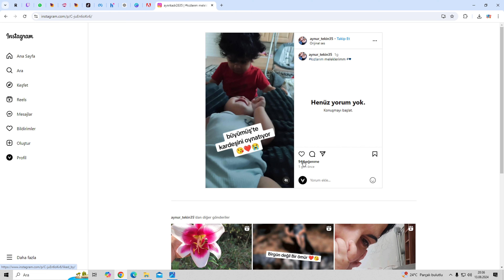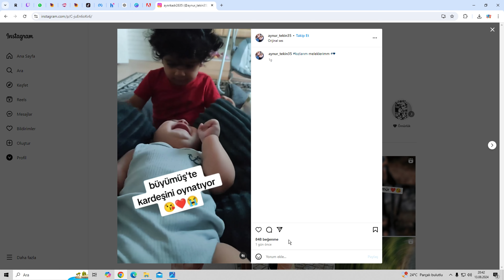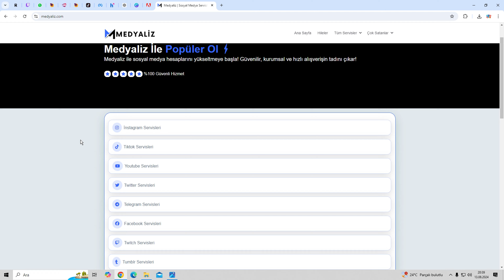İNSTAGRAM BEĞENİ HİLESİ KANITLI - BEDAVA İNSTAGRAM BEĞENİ ARTTIRMA HİLESİ 2024 %100 GERÇEK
İnstagram beğeni hilesi nasıl yapılır ve hangi siteden yapılır kanıtlı video olarak sizlerle paylaştım arkadaşlar. İnstagram beğeni hilesi ile sizlerde içeriklerinizin etkileşimlerini arttırabilirsiniz. İnstagram beğeni arttırma hilesi olarak gerçek ve bedava hile olarak faydalanılabilir.

Instagram beğeni hilesi bedava ve ücretsiz olarak videoda belirttiğim sitede mevcuttur. Şifresiz ve gerçek Instagram beğeni arttırma için videoyu sonuna kadar izleyin. Instagram beğeni kasma ve Instagram beğeni arttırma taktikleri arasında en kolay yöntem Instagram beğeni hilesi yapmaktır!

Site Linki: Google'a "medyaliz" yazın, Instagram servislerine gidin, Instagram beğeni kategorisine tıklayın ve Instagram beğeni satın alın!

Bu video ile alakalı diğer başlıklar şunlardır:

Instagram Şifresiz Beğeni Hilesi
Instagram Ücretsiz Beğeni Hilesi
Instagram Beğeni Kasma Hilesi
Instagram Beğeni Arttırma Hilesi
Hashtagler: